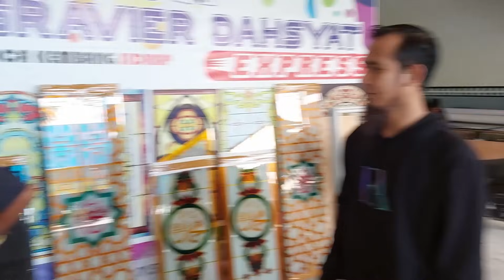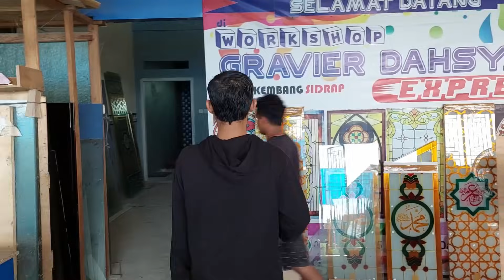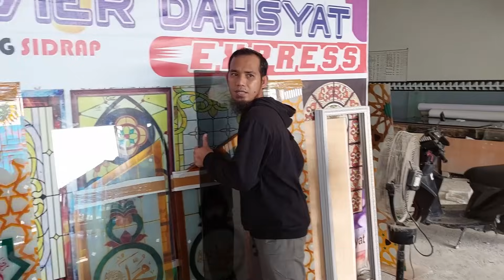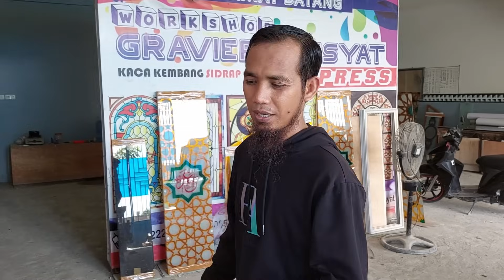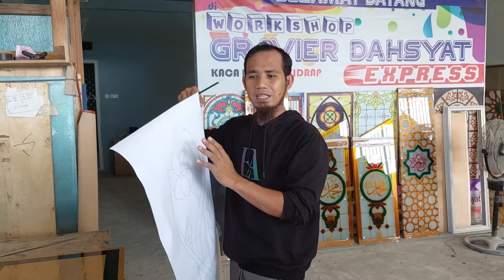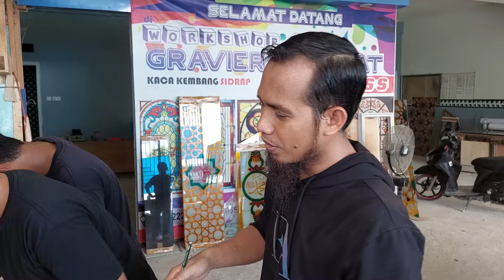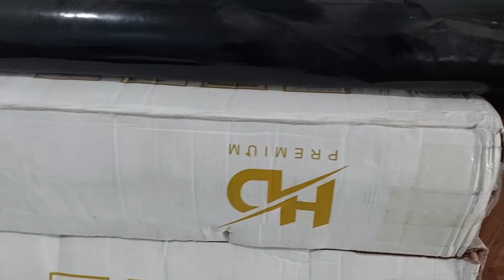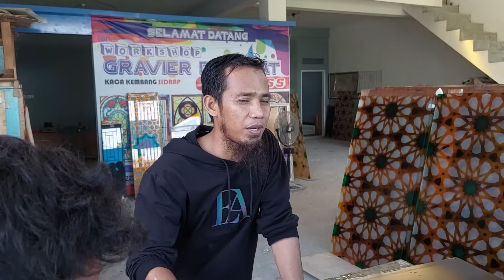ILMU MAHAL !! CARA LENGKAP PEMBUATAN KACA KEMBANG DARI AWAL, ORANG AWAMPUN BISA .....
Tutorial Pembuatan Kaca Kembang dari awal hingga selesai, Video yang menjelaskan secara lengkap yang dijelaskan oleh Owner Gravier Dahsyat dan Zau Art.